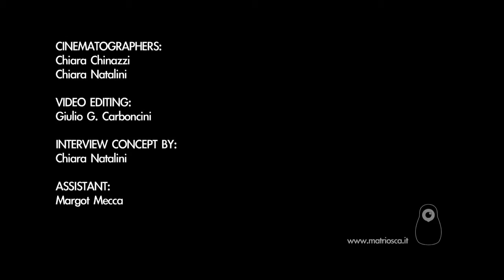NEL TESTAMENTO | ANDREA APPINO - che il lupo cattivo vegli su di te (making of)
"Chi la fa, l'aspetti", dice il vecchio adagio: e un titolo come "Nel testamento" non poteva che stuzzicare il delicato umorismo di Matriosca!
Durante le piovose riprese del backstage del video ufficiale per il singolo, la nostra troupe ha trovato il tempo e l'agio per aggirarsi tra musicisti fradici, tecnici umidi e comparse inzuppate con un'unica, gioviale domanda: "Cosa lasceresti ad Appino, nel TUO testamento?"
Non sorprende che tra le risposte sia saltata fuori una stufa!

CINEMATOGRAPHERS:
Chiara Chinazzi
Chiara Natalini

INTERVIEW CONCEPT:
Chiara Natalini

ASSISTANT:
Margot Mecca